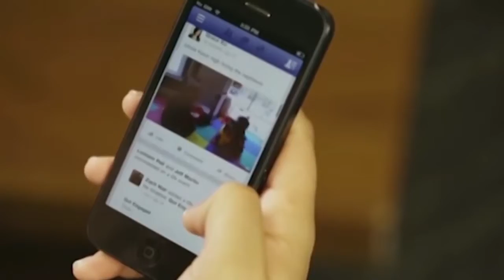Raising Awareness of Human Trafficking | Eyewitness News